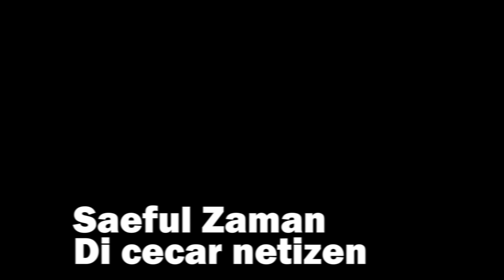SAEFUL ZAMAN DI CECAR NETIZEN !!! Diteror... Diancam... Sampai Paranoid ?? Siap Tinggalkan Anies ???